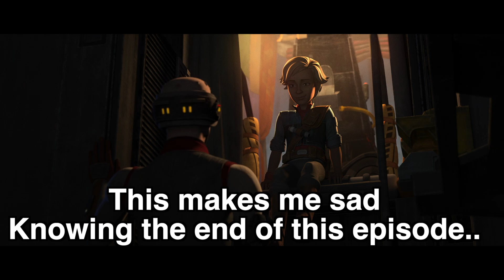THE BAD BATCH Season 2 Episode 8 BEST SCENES! | Disney+ Star Wars (Breakdown + Review)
PALPATINE RETURNS!! Star Wars The Bad Batch Season 2 Episode 8 BEST SCENES! Watch the episode without my thoughts only on Disney Plus! Palpatines return gave me CHILLS the way the atmosphere completely changed when he entered the room... His plan was genius again showing us how clever this villain is! and why he's one of the greatest villains of all time!

⫸  Switch on NOTIFICATIONS so you don't miss my videos!!!